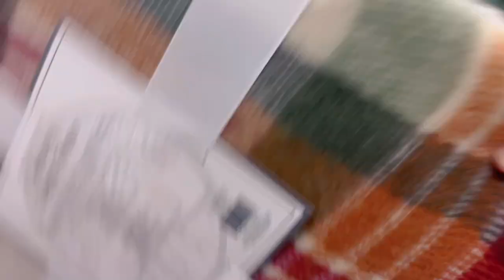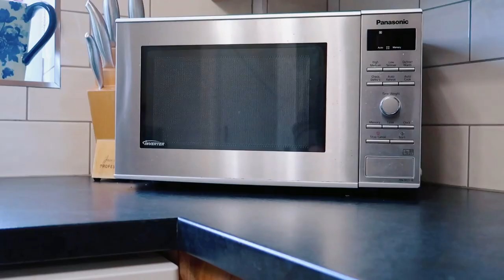Tháng 12 - Mua Sắm Giáng Sinh Dọn Dẹp Nhà Cửa Và Nấu Ăn